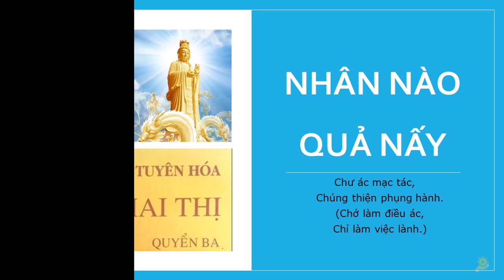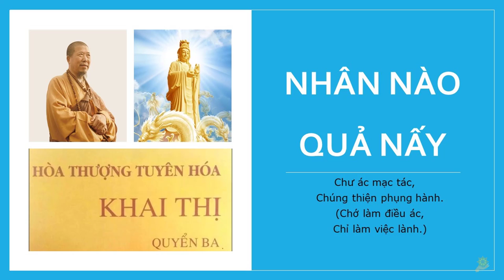Khai Thị | Nhân Nào Quả Nấy | Quyển 3 Bài 1 | Hòa Thượng Tuyên Hóa Giảng